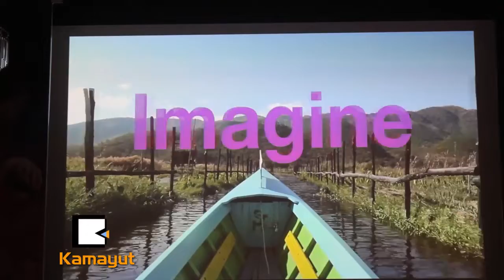႐ုပ္ရွင္က႑မွာ ထိုင္းက ျမန္မာနဲ႔ ဘာေၾကာင့္ပူးေပါင္းခ်င္တာလဲ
“ဥပါယ္တံမ်ဥ္ဇာတ္ကားက ထိုင္းမင္းသမီးဆို ျမန္မာႏိုင္ငံက ပရိသတ္ေတြထပ္ရလို႔ Follower တိုးလာေနၿပီျဖစ္လို႔ အႏုပညာရွင္ေတြအတြက္ကေတာ့ အေရအတြက္ဟာ ေအာင္ျမင္မႈတစ္ခုျဖစ္ပါတယ္။ ထုိင္းႏိုင္ငံအေနနဲ႔ ျမန္မာႏိုင္ငံနဲ႔ ပူးေပါင္းခ်င္တာဟာ ျမန္မာႏိုင္ငံမွာရိွတဲ့ သန္း ၅ဝ ဆိုတဲ့ ေဈးကြက္ကို မက္ေမာေနပံုရတယ္လို႔ ထင္ပါတယ္...”